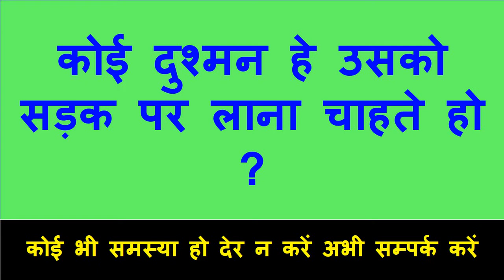जैसे ही अँधेरा होगा यह वीडियो देखो एक घंटे के अंदर अंदर आपसे मिलने आएगी